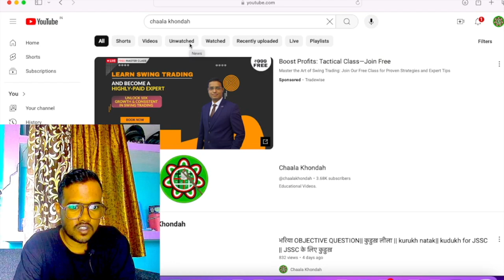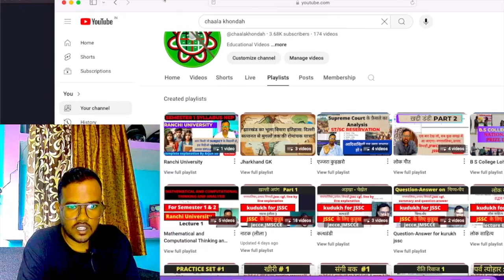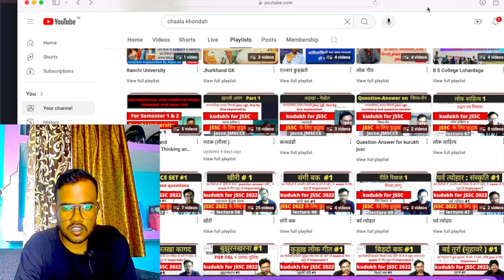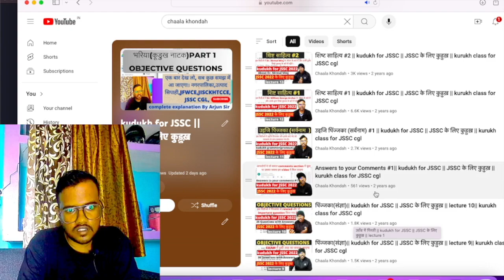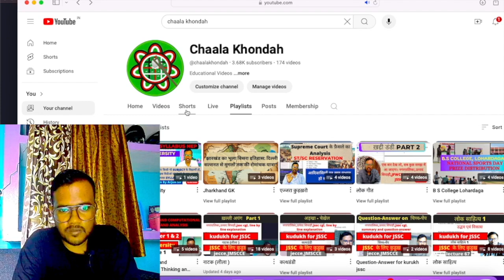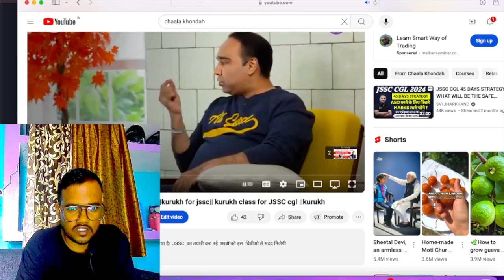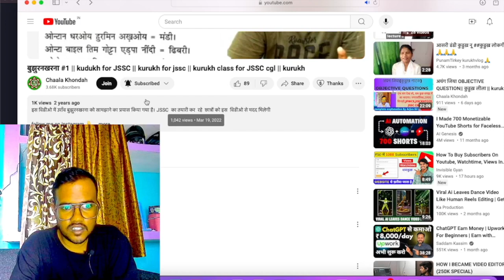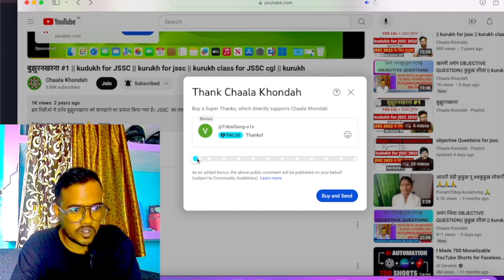अपने काम का video खोज के पढ़ें|| kudukh for JSSC ||JSSC के लिए कुड़ुख़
अपने काम का video खोज के पढ़ें || कुड़ुख़ लीला || kurukh natak  || kudukh for JSSC || JSSC के लिए कुड़ुख़
kurukh kahani

study lamp👇

A4 sheet bundle sheets👇

selfie stick👇

32 inch smart TV👇

study lamp👇

selfie stick👇

32 inch smart TV👇